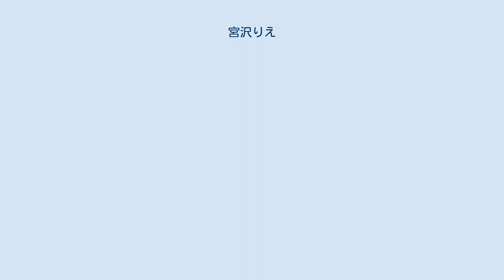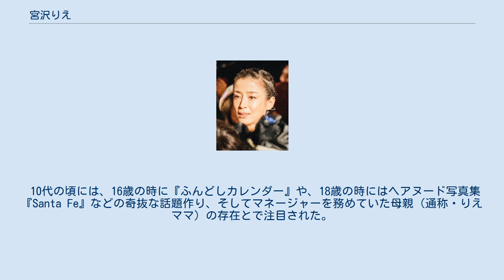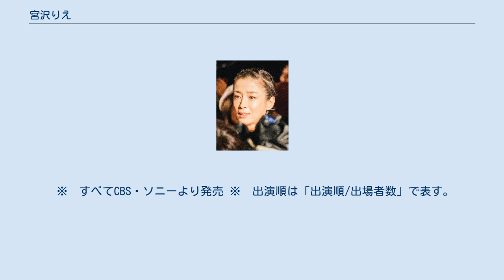宮沢りえ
宮沢 りえ（みやざわ りえ、1973年4月6日 - ）は、日本の女優、ファッションモデル。
かつては歌手としても活動していた。
東京都練馬区出身。
身長167cm、血液型はB型。
エムツー企画所属。
女優として映画、舞台、テレビドラマなどに出演。
日本人の母親と、オランダ人の父親を持つハーフ。
夫はV6の森田剛。
 11歳の頃にモデルとしてデビューし、程なくして雑誌 『週刊セブンティーン』（当時）の表紙モデルとなった。
1987年（昭和62年）、CM『三井のリハウス』の初代リハウスガール“白鳥麗子”役を務めて注目を集め、トップアイドルの一人となった。
 同時期から活躍していた後藤久美子とは、同学年ということもあって仲が良く、また良きライバル関係でもあった。
後藤とは11歳の頃、キットカットのCMで共演歴がある。
 10代の頃には、16歳の時に『ふんどしカレンダー』や、18歳の時にはヘアヌード写真集『Santa Fe』などの奇抜な話題作り、そしてマネージャーを務めていた母親（通称・りえママ）の存在とで注目された。
婚約や婚約解消、また男性との交際、さらに拒食症の噂など、芸能マスコミからのバッシング報道が相次ぎ、アメリカサンディエゴへの移住を発表するなど、一時期は芸能活動休止状態となった。
 激痩せから回復して来たと見られる頃から、徐々に芸能活動を再開し、2002年（平成14年）の『たそがれ清兵衛』で落ち着いた演技を見せ、映画の成功以降は、女優としての活動の幅が広がり、本格派女優としての評価が定着しつつある。
尊敬する岡本太郎が書き綴った「生きること、死ぬこと」「夫婦愛」などの詩を朗読する活動も行っている。
柔らかなウィスパーボイスの持ち主で、ナレーション業も多く務めている。
 2009年2月13日、妊娠6か月であることを所属事務所からのFAXで発表。
後日の2月20日の報道で、相手は40歳代のハワイ在住、日本人実業家で元プロサーファーであることが明らかになった。
同年4月上旬に婚姻届を提出。
同月2日に東京都内で挙式した。
同年5月20日に第1子となる女児を出産。
 2012年5月8日、一部のメディアにより離婚することが報じられ、同日に所属事務所からのFAXで離婚協議中であることを認めた。
2016年3月18日に正式に離婚を発表。
 2018年3月16日、V6・森田剛と結婚。
これを報告する封書が、V6のファンクラブ会員に送付された。
 前述のように幼少時代からともにモデルとして活動していた後藤久美子とは一緒に旅行に行く計画を立てるなど非常に仲が良く、2015年の宮沢の舞台ロンドン公演にて後藤久美子が公演を観覧し楽屋にも行ってハグをしている。
また、大河ドラマで共演した女優の水川あさみとはお互いを名前で呼ぶ仲で、妹のように可愛がっている。
母・光子と非常に仲の良かった女優の桃井かおりも宮沢がブレイクする前から頻繁に宮沢宅に来て食事をしたり宮沢宅で朝までお酒を飲みそのまま仕事に行くなどしており、桃井自身もりえを可愛がっていた。
その他には神田うの、鈴木京香、笑福亭鶴瓶、ビートたけし、井川遥などとも仲が良く、自身の母親からの影響か政財界から芸能界の大物まで幅広い人脈を持っている。
 中でも美川憲一からは妹のようにかわいがられており、貴乃花との婚約破棄も宮沢の母の依頼を受けた美川憲一が説得したことによる。
美川は当時ロサンゼルスに滞在していた宮沢に対して「あんたは背負ってるものが重すぎる。あんたも母一人子一人。(相撲部屋の)おかみさんになったら、お母さんどうするの?」と説得しつつ、破局会見当夜、宮沢の母、宮沢の相談相手だった木原光知子と共に自宅で宮沢と深夜まで過ごし、励ましていた。
 ※　すべてCBS・ソニーより発売 ※　出演順は「出演順/出場者数」で表す。